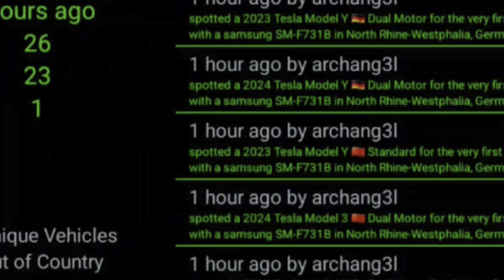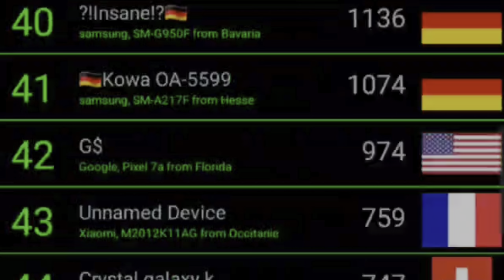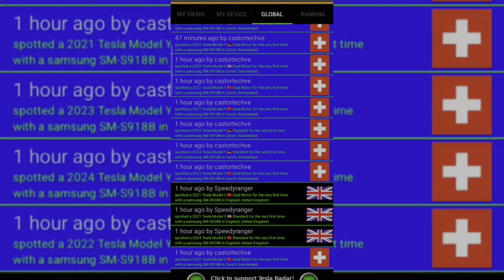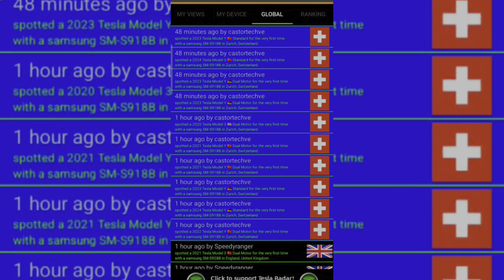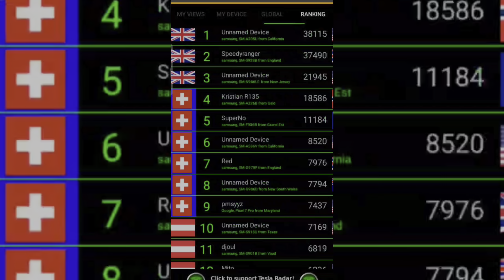Tesla Radar una App curiosa para tu teléfono 🤖 Android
Descubre la aplicación más curiosa para tu teléfono Android: Tesla Radar. Esta app te permite ver en tiempo real los coches de Tesla alrededor tuyo y conocer su velocidad, modelo y más. ¡Descárgala y siente la magia de la tecnología de Tesla en tus manos! 🤖